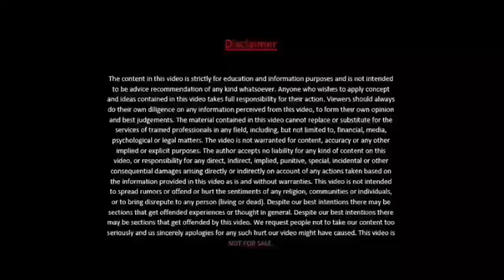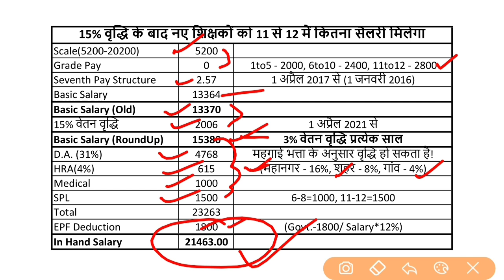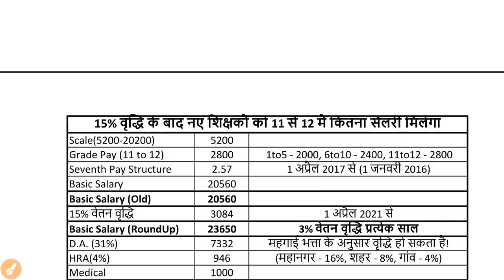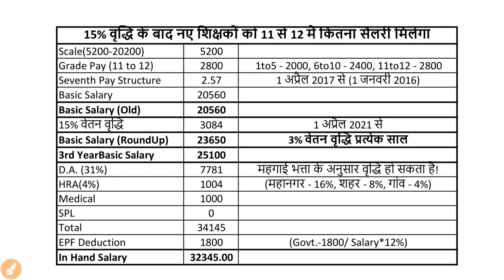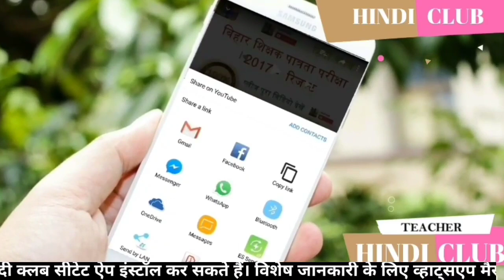15% वृद्धि के बाद नए शिक्षकों को 11 से 12 में कितना वेतन मिलेगा तीसरे साल कितना वेतन Hindi Club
1 से 5 का वेतन

6 से 8 एवं 9 से 10 वेतन

15% वृद्धि के बाद नए शिक्षकों को 11 से 12 में कितना वेतन मिलेगा तीसरे साल कितना वेतन Hindi Club